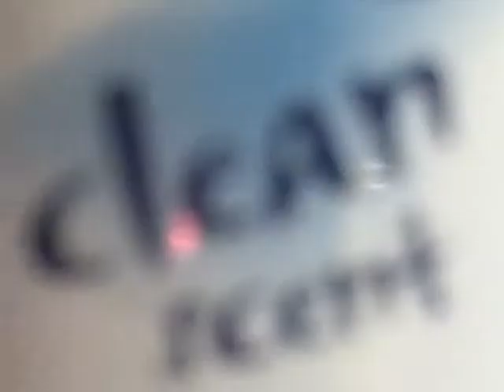Trikes and Scooters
The first of many MNA Productions!

=D